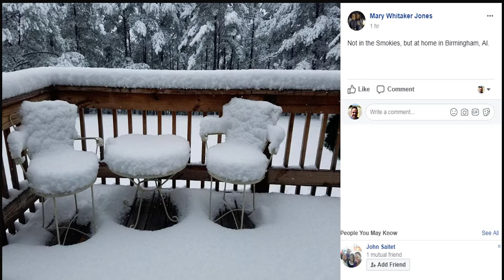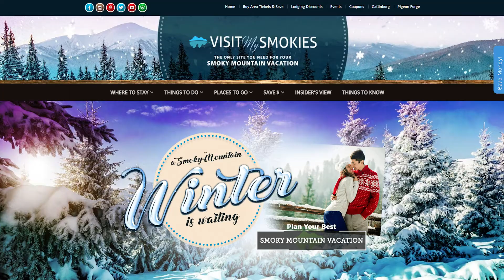visitmysmokies.com weekend of December 8-10, 2017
Breaking Ober Gatlinburg news! There's been enough snow to partially open ski slopes. Travel weather and more for your Smoky Mountain vacation with Paul Poteet.